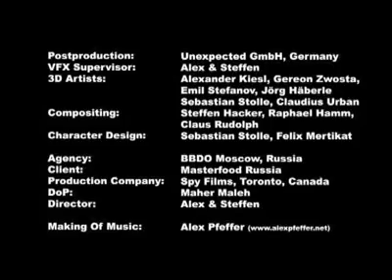CGSociety Krakatoa on Rugby 2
snicker ad part 2